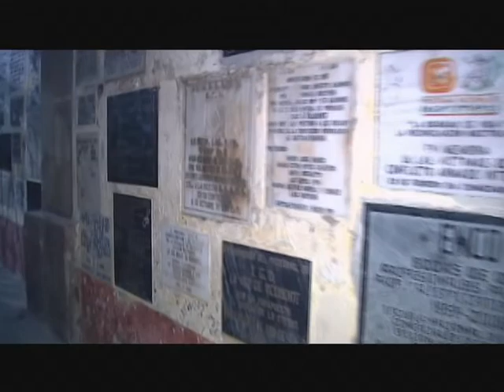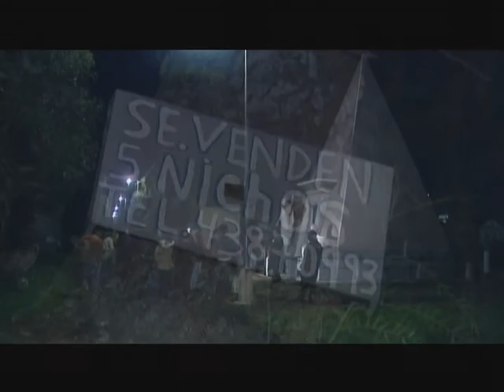XELA GUATEMALA SEGUNDA PARTE